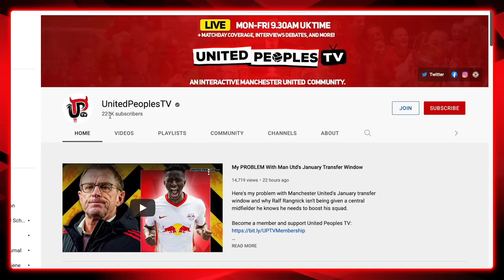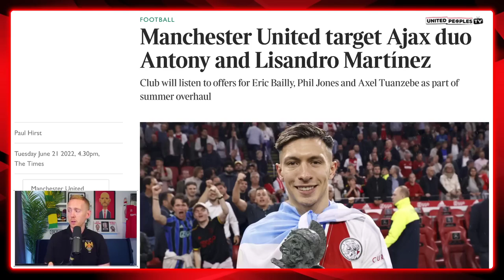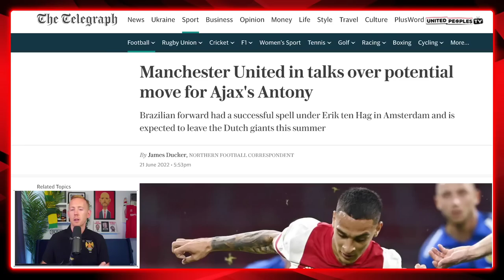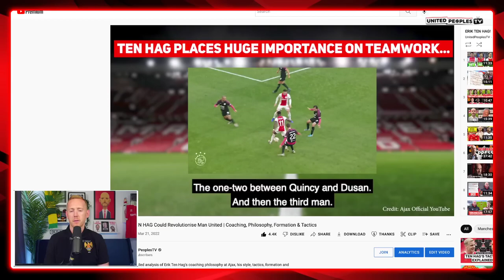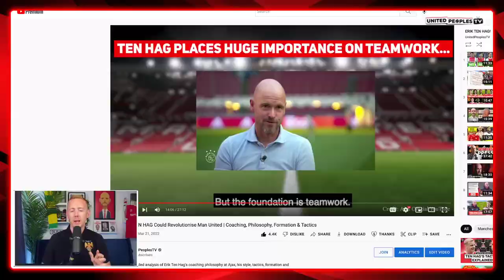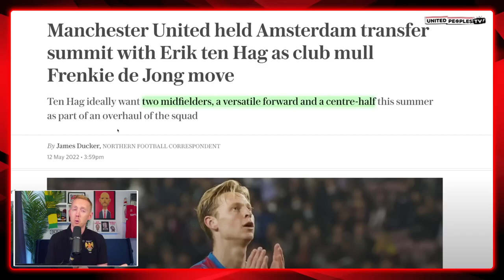REVELEAD MAN U TRANSFERS 2022/2023